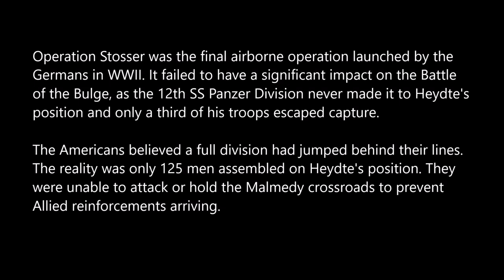Operation Stösser - Final Nazi airdrop of WWII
Operation Stösser was the last German airborne operation of the war and was part of their offensive during the Battle of the Bulge in December 1944. It was the first and only night drop undertaken by the Germans, but it was hastily organised and executed. The operation failed totally and signalled the end of the German Fallschirmjäger in WWII.

Edit: Changed date to 1944 (was previously 1945 which was incorrect).

Game: IL-2 Sturmovik Great Battles (Bodenplatte and Tank Crew, Ju-52 bought seperately).
Editing software: Windows Move Maker, NVIDIA GeForce Shadowplay.
Song: Epic Massive Battle Music - The Fury Within